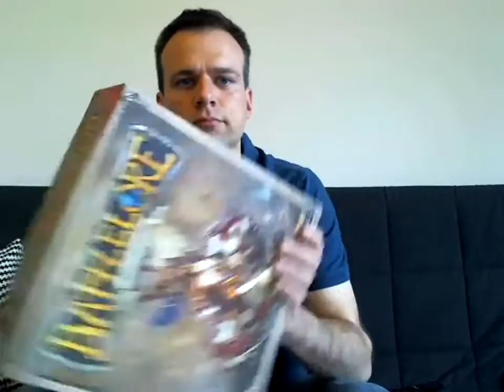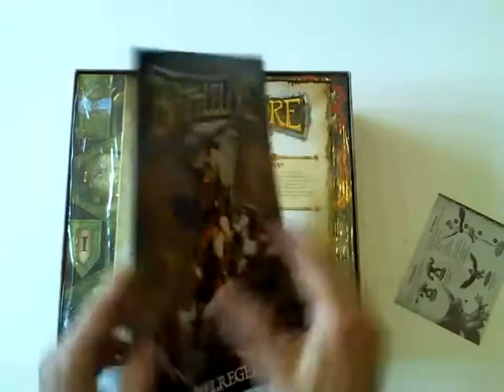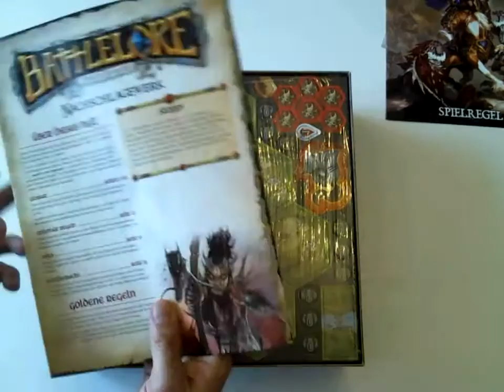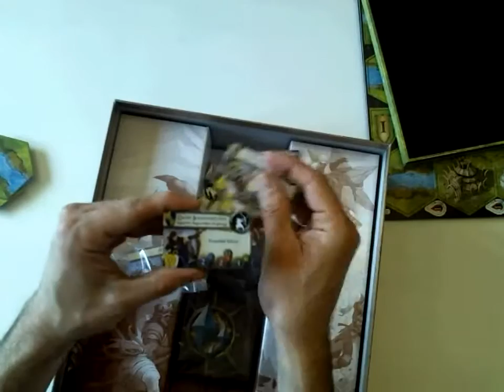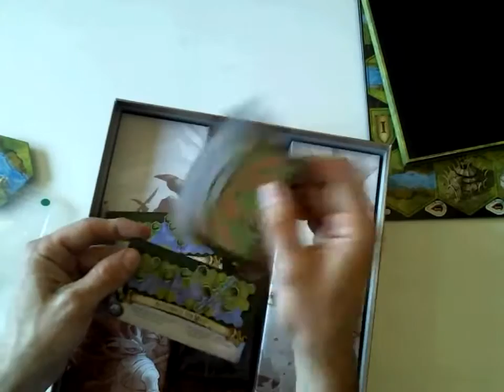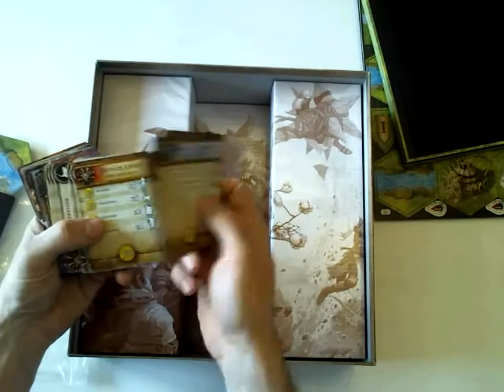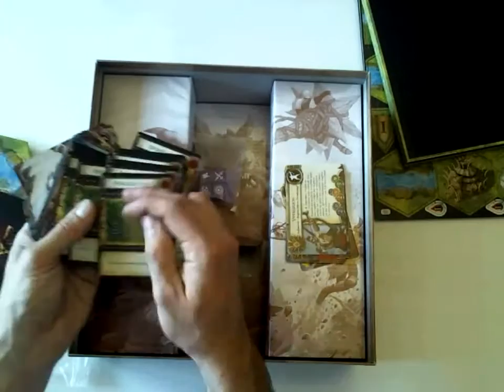Reingeschaut: Battlelore 2nd Edition (Heidelberger Spieleverlag)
Unboxing und Dia-Show aller Miniaturen.

Leider in suboptimaler Qualität.